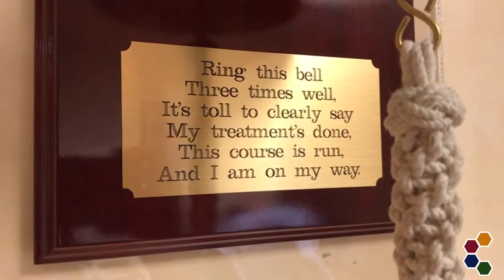Jacob Beats Leukemia and has his No More Chemo Party!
Jacob has been on a courageous three-year journey battling Leukemia. After battling through with grit, courage, and determination, this future NASCAR driver gets the checkered flag at his No More Chemo Party.